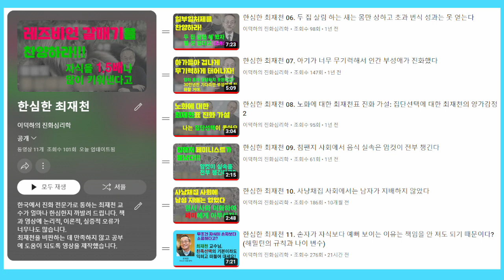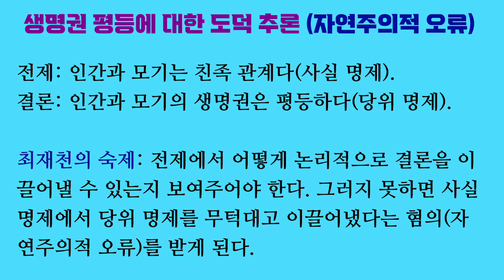한심한 최재천 13. 모기와 인간은 한 가족이니 생명권이 평등하다니까 (자연주의적 오류로 다윈을 엿 먹이는 최재천)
다윈은 지구의 모든 생물들이 친족 관계라는 대담한 가설을 제시했습니다.

최재천은 이 사실 명제에서 출발하여 지구의 모든 생물들의 생명권이 평등하다는 당위 명제로 점프합니다. 저는 이것이 자연주의적 오류라고 봅니다.

이런 헛소리를 하는 것은 니 자유입니다. 하지만 다윈을 팔아 먹지는 마십시오.